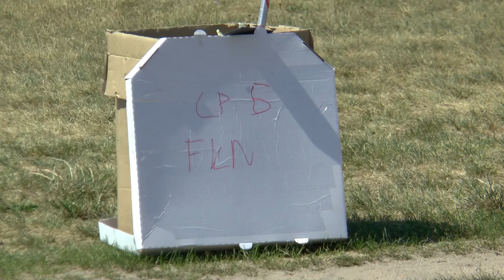P1 FK 06 Andrei Mihai Serbu